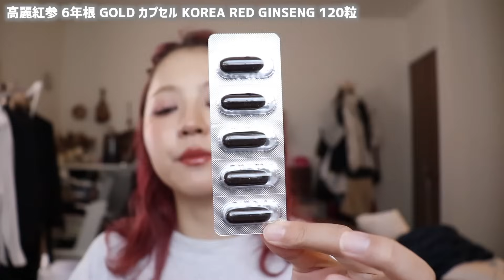【Qoo10メガ割】おすすめアイテムをたくさん紹介するよ！スキンケア・コスメ・インナーケア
今回はQoo10メガ割のおすすめを紹介します！

🧡BLANC DUBU(ブランドゥブ）
韓国でも即完売で購入が難しいブランド！口コミだけで有名に！

・トナー（ドクダミの葉がたくさん入っているエッセンストナー）
メガ割 1936円（定価:2420円）

・BBサンクリーム（BBクリーム+プライマー+日焼け止めが1つに！）
メガ割　1584円（定価:1980円）

・エッグマスク
（ 卵黄エキス+コラーゲン+バクチオールがたっぷり配合さていて肌の弾力もUP！おでこにマスク+ファンデーションを塗るとツヤ感が！）
メガ割　2288円（定価:2860円）

【BLANC DUBU 初のメガ割発売記念セット】
先着200名様限定企画！！
ブランドゥブの商品6点セット購入時、プレゼント付きで55％OFF✨
6点購入　通常13310円　→5960円（55％オフ）

〒150-0033
Shione 宛
※食品はお受け取りができません。

【音楽提供】
「Vanilla Sky」by Kei Morimoto